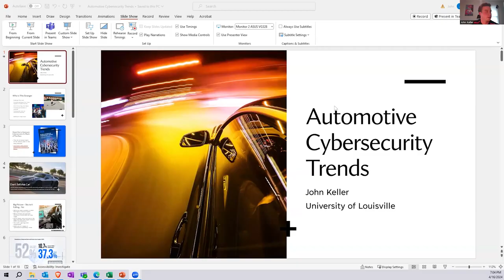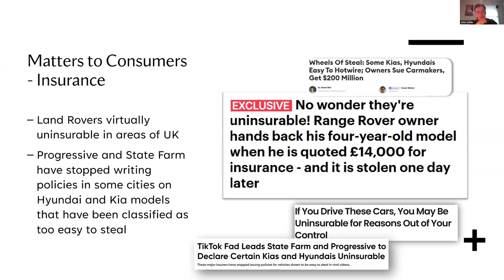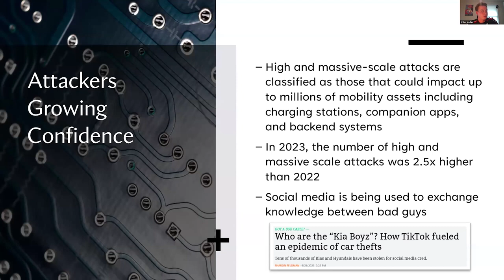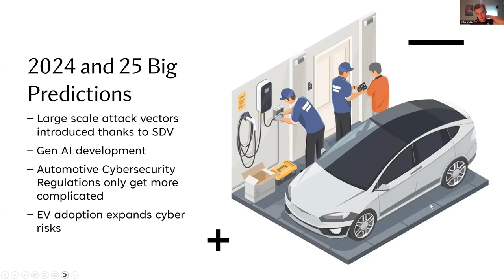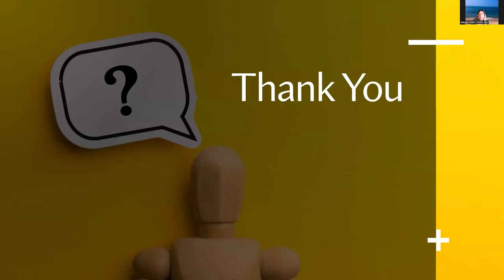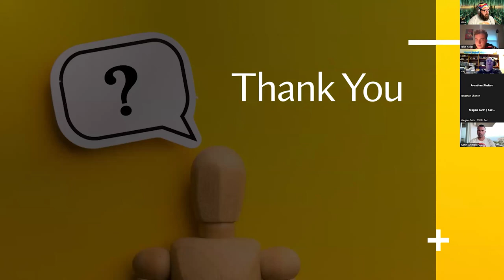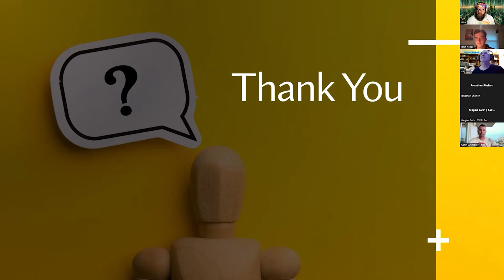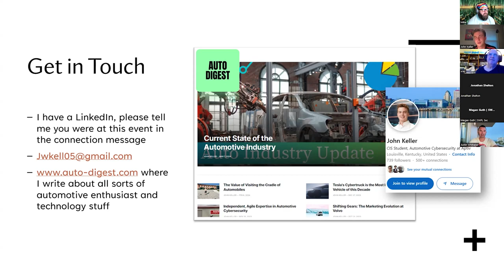SpaceCoastSec and SWFLSec Meetup - April 2024 - Current Trends in the Automotive Cybersecurity World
Details

Join us as John presents on new technologies being used in the space of automotive cybersecurity including digital twins and in-vehicle IDPS systems as well as covering the current trends which will largely be based on the annual Upstream Automotive Cybersecurity Report which is a very comprehensive industry report covering what's going on from a threat intelligence perspective.

Speaker - John Keller

I'm currently studying computer information systems at the University of Louisville and working at Aptiv as an automotive cybersecurity intern. I've been with the company since last January and will be staying with them for a full-time role after college. I also run my blog, Auto Digest, where I cover auto industry stuff in lots of ways from tech to business to whatever. I like telling unique stories on there. I've worked at the Center for Automotive Research and Mercedes-Benz in the past.